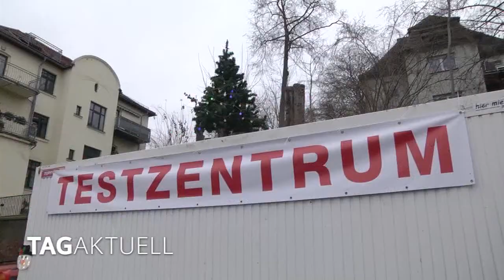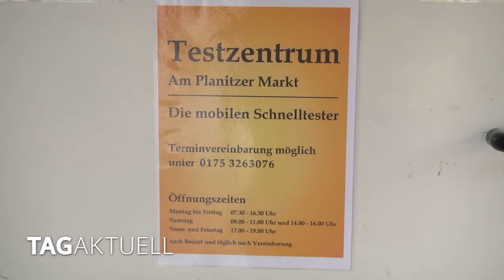Testzentrum jetzt auf dem Planitzer Markt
Aufgrund der aktuellen Coronaregeln wird es für viele Menschen Pflicht, sich testen zu lassen, um arbeiten gehen zu können oder am öffentlichen Leben teilzunehmen.

Gerade zu Stoßzeiten bilden sich Schlangen vor den Teststationen.

Aktuell gibt es deshalb wieder mehr Stellen, an denen man sich testen lassen kann - wie seit kurzem auch auf dem Markt in Oberplanitz.